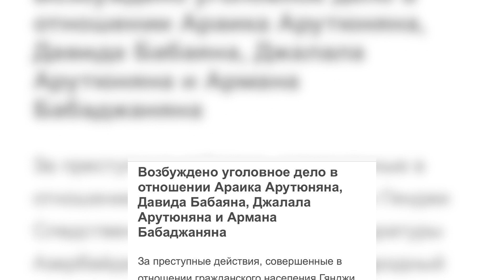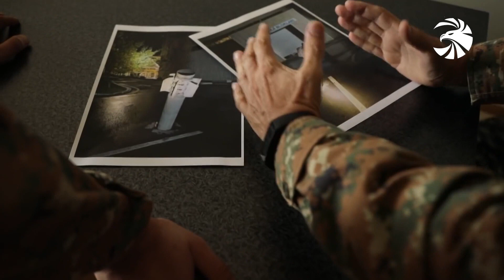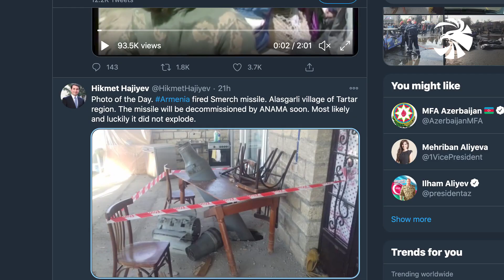Կեղծիք՝ մանկամտության մակարդակի․ Զինուժ